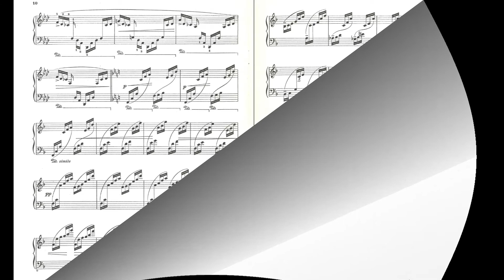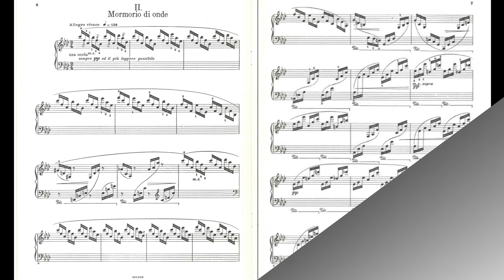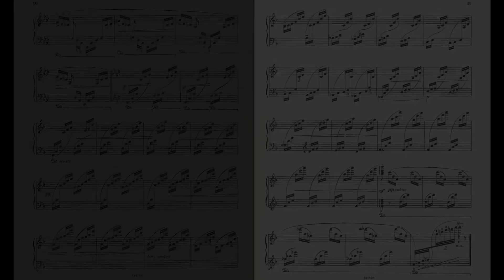Riflessi del mare - Ettore Pozzoli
"Riflessi del mare" 3 pezzi caratteristici per pianoforte.
Suona il Maestro Vincenzo Balzani.

"Riflessi del mare" 3 characteristic pieces for piano.
Performs Maestro Vincenzo Balzani.